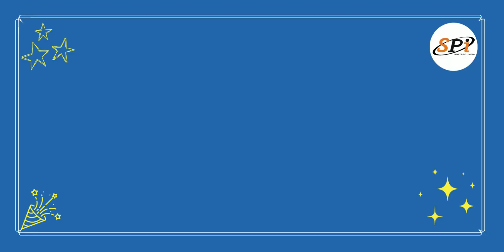Heart Touching Feedback on his journey through Softpro's Summerfest2022✨🧡🎉 | Softpro India | Lucknow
Have a look on how,✨ The student of MG Polytechnic Hathras is presenting his heart touching feedback on his journey through Softpro's Summerfest2022✨🧡🎉